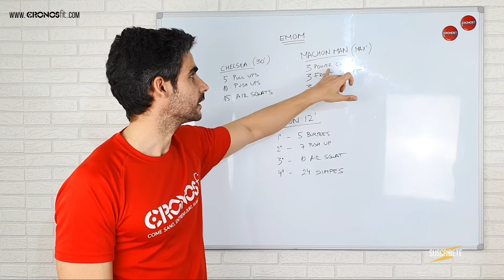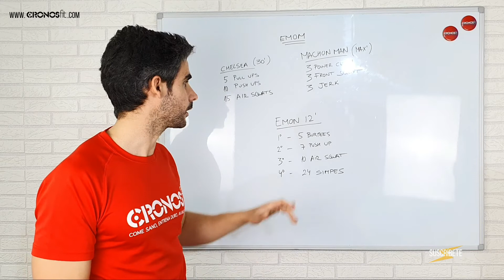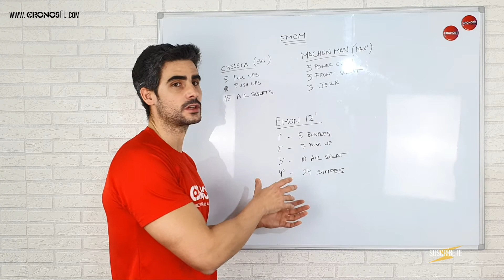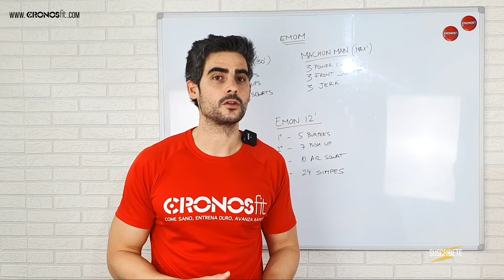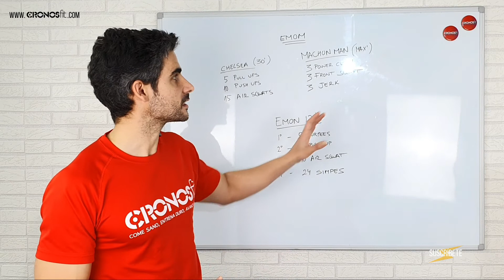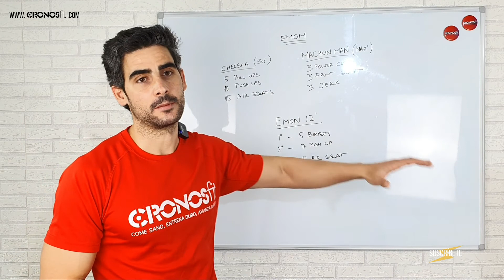¿Qué es un EMOM en CrossFit? - Entrenamiento Funcional y WOD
Método de entrenamiento que combina Cross Training, Calistenia y Movilidad. Gracias a nuestra academia conseguirás fuerza, resistencia y autocontrol corporal.

PROGRAMAS
⚡DESAFÍO CRONOSFITTER -

SOBRE EL AUTOR - C. F Galache
🚩Licenciado en Medicina Especialista en Medicina Familiar y Comunitaria
🚩Experto Universitario Nutrición Deportiva
🚩Proveedor Avanzado ITLS
🚩Formación en Entrenamiento Funcional

Abra el siguiente enlace para obtener más información sobre que es crossfit, puede visitar

Este video es de presentación que es crossfit pero también trata de cubrir el siguiente tema:
-(2-9-8)
-todo sobre crossfit
-crossfit que es en español

Youtube es el mejor lugar para visitar cuando se buscan videos sobre que es crossfit.
 que es crossfit es ciertamente algo que te intriga a ti y a mucha gente, así que hice este video sobre este tema.

¿He respondido todas sus inquietudes sobre que es crossfit?
Las personas que buscaron crossfit de que se trata también buscaron todo sobre crossfit.

CONTACTO
🔰¿Tienes una propuesta?